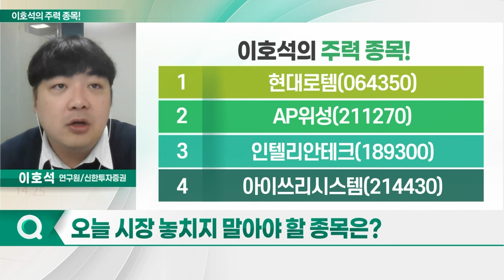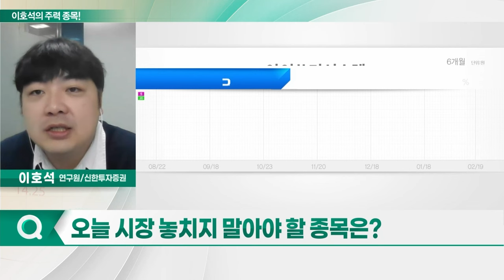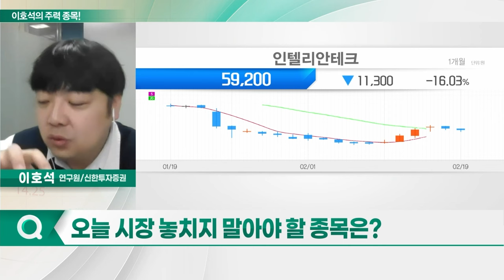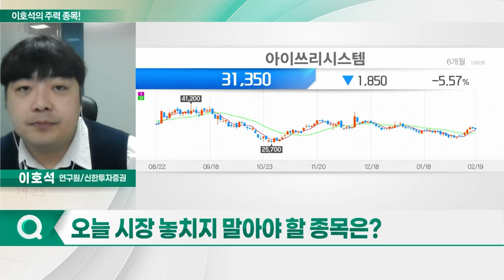현대로템, AP위성, 인텔리안테크, 아이쓰리시스템_이호석의 주력 종목 (20240220)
1. 현대로템(064350)
2. AP위성(211270)
3. 인텔리안테크(189300)
4. 아이쓰리시스템(214430)

- 차세대 발사체 체계종합기업 선정
- 한국형 발사체 추진기관 핵심 기술 확보
- 국내 최초 메탄 엔진 기술 개발 이력 보유
- 한국항공우주산업과 업무협약 체결
- 폴란드와의 2차 계약 가시화 기대감↑

아이쓰리시스템(214430)
- 우주 위성 분야로 사업 영역 확장
- 우주 광학 카메라 관련 분야 참여 추진
- 적외선 영상 센터 전문... 관련 수요 확대
- 방산 부문 해외 매출 증가
- 실적 개선 가속화 기대